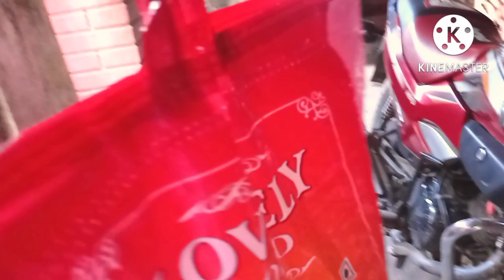Sheek Kabab in deshi style 😋💞 // মজার dinner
Seekh Kabab in deshi style 😋💞 // মজার dinner || BengaliDailyVlog ‎@Colourful Jibon Vlog